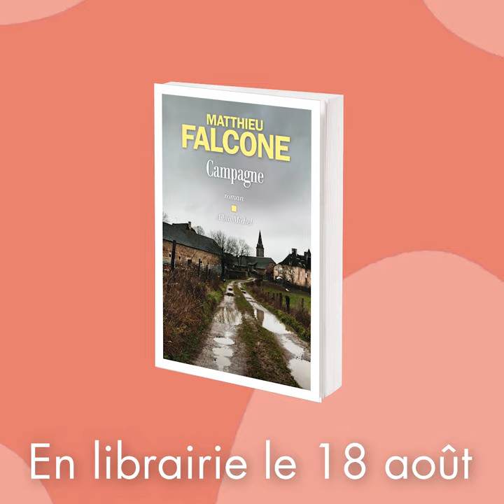Les auteur.e.s de notre Rentrée littéraire se confient - Bande-annonce n°2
Stéphanie Janicot, Emilie Papatheodorou, Céline Laurens, Éric Garandeau, Clélia Renucci, Matthieu Falcone et Stephane Hoffmann vous racontent comment ils sont devenus écrivains, ce qu'ils ont ressenti lorsqu'ils on été publiés pour la première fois, ou encore leurs rituels d'écriture...